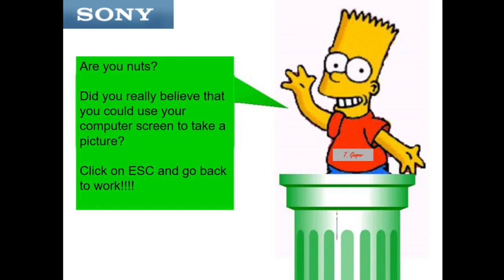Subject: Fw: NEW SONY CAMERA Check this out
My dad forwarded me these Powerpoint slides in 2008..